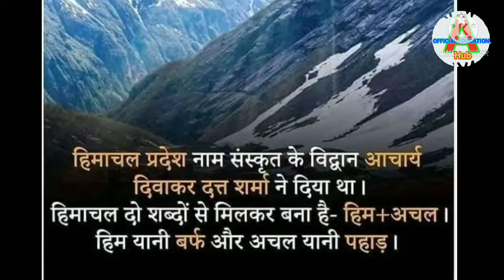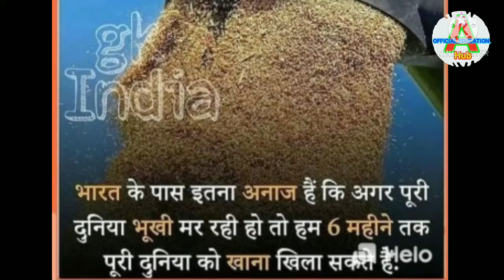Did you know l GK l GS l unique questions l video for students l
Australia ki khoj kisane ki
lighter Ka avishkar machis se pehle hua
Himanchal Pradesh Ka name kisane Diya
haming bird Ka vajan Kitna HOTA h
pehle train ayee ya cycle
Burj khalifa Ka construction koun ki company ki h
Emsan Kisi ko kaise pehchanata h

Did you know science facts

सकारात्मक सोच।
हमारा चैनल सभी शिक्षा की जागरूकता को लेकर विडियो उपलब्ध कराता है।
आप सभी लोग मिलकर समाज और अपने आप को जागरूक करें। नई नई वीडियो और current affairs से लेकर gk, gs, full form, speaking, grammar, motivational video etc.
life is a pricious for all people. so be educated and intelligent.
 हमारे समाज को एक नए चेहरे को आवश्यकता है।
और वो नया चेहरा हम में से कोई हो सकता है। इसलिए हमेशा अपने आप को सतर्क और सक्रिय रखें।
और इन सभी की जड़ शिक्षा है,

science facts
English vocabulary
English translation
always be active in your life
Education is a powerful weapon in the world
how to make a beautiful art
how to make a art
how to explain English in to Hindi
how to explain English book
how to read English book
How to draw a art easy method
personality development
how to develop your personality
motivation
motivational video
how to motivate any person
current affairs
SSC exam
composition gk,GS.